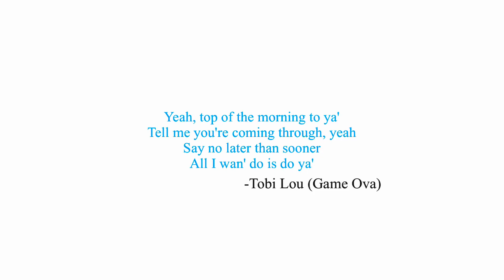[For Profit ] Bop | Tobi Lou | Smino Type Beat | Buy 1 Get 2 Free Deal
[Must purchase lease to use on all & any platforms ]

Hope You Enjoyed The Video, See You Soon!

Buy1Get1 Free
Buy2Get2 Free + mix & master
Buy3Get3 Free + mix & master

Dm/email for more details !

FULL LINK TREE 🌳AVAILABLE BELOW🙌🏾✨

-Twitter.com/Wondrfulzay

Purchase a lease to use this instrumental for streaming platforms . All tags are removed on purchase and the beat is delivered instantly!]